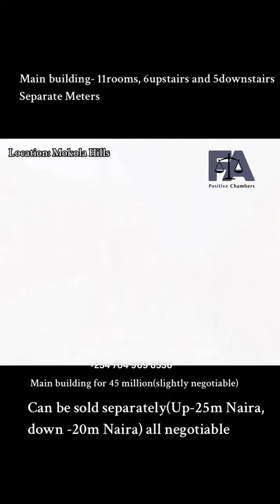Commercial Building on MOKOLA HILLS, in the heart of the Business and City Center.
FOR SALE! ON SALE!

Double Spacious Building On Mokola Hills

2buildings -
Main building to the right consists of - 11rooms (6 Rooms Upstairs (3 on both sides with two pairs linked together) and 5 Rooms downstairs with kitchen, toilet and bathroom (for 45m Naira), 25m for the top floor and 20m for the ground floor if sold separately. (Both floors have separate meters, entrances and utility bills)  Only slightly negotiable.

BQ Building to the left has - 8rooms (4 up and 4 down) kitchen, toilet and bathroom to share (both 30m Naira), 15m per floor if sold separately. Slightly Negotiable.

*Each building can be sold separately ***